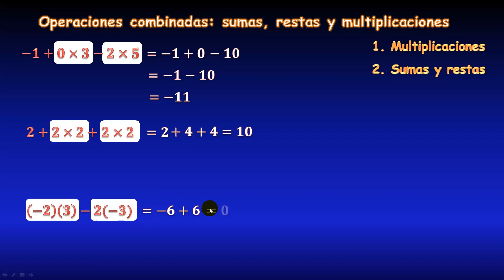08. Operaciones combinadas de sumas, restas y multiplicaciones, MUY FÁCIL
En este video explicaré la jerarquía de las operaciones, es decir, el orden en el que deben realizarse las sumas restas y multiplicaciones, con la ayuda de varios ejercicios resueltos.
** ENLACES IMPORTANTES **

** MIRA TODOS MIS CURSOS AQUÍ **
** BIBLIOGRAFÍA **
- Álgebra, Lehmann
- Álgebra, Baldor
- Álgebra, Swokowski
- Álgebra, Smith
- Matemáticas Simplificadas, de Conamat
** DONACIONES **